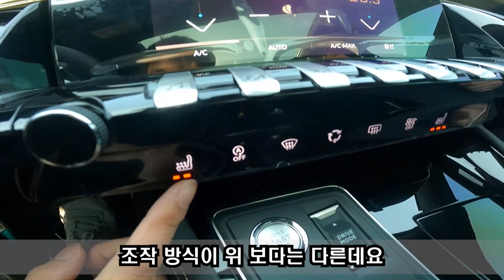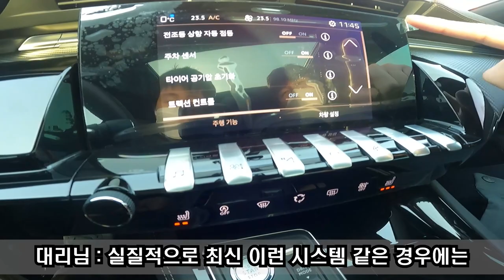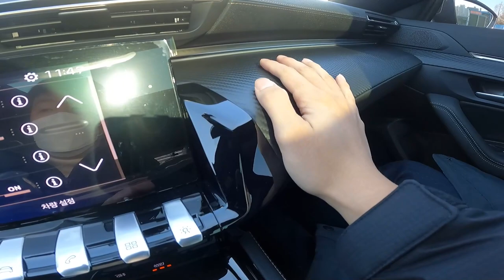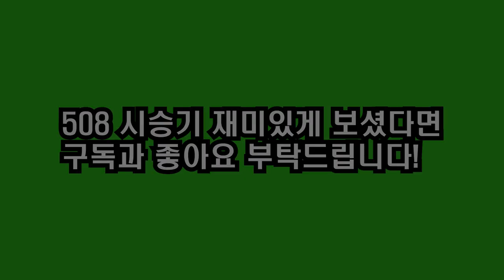프랑스의 자존심 중형세단 푸조 508 GT라인 시승기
이번 영상 편집이 너무 길었네요~ ㅋㅋㅋ 푸조의 유일한 스포츠 세단 508 GT Line 입니다! 시승장소는 강남전시장 "한오토모빌레" 에서 진행했어요~

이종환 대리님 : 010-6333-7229